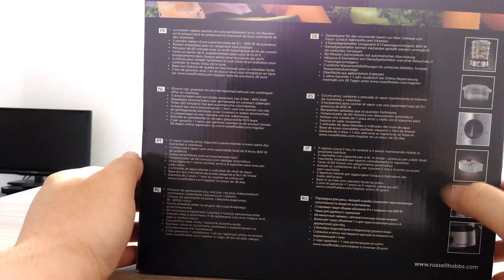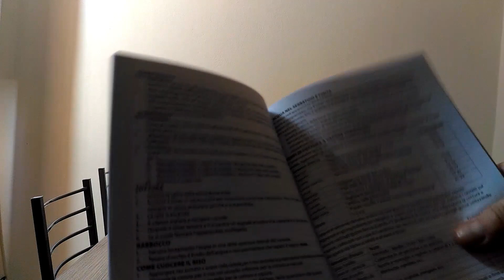Recensioni veloci!!! #242 (Russell Hobbs mod. 19270-56 Vaporiera)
Link al prodotto

Russell Hobbs 19270-56 Vaporiera Cook
Modo intelligente e salutare per cuocere a vapore gli alimenti, mantenendo allo stesso tempo le sostanze nutritive e le vitamine. La vaporiera è dotata di tre vaschette per cuocere contemporaneamente cibi differenti, come verdure, riso e pesce.

Base in acciaio inox facile da pulire
Indicatore del livello dell’acqua
Vaschette impilabili per riporle comodamente
3 vaschette con capacità totale di 9L per cuocere contemporaneamente cibi differenti
2 aperture laterali per l’aggiunta dell’acqua
Vaschetta per raccogliere l'acqua di scarto
Timer di 60 minuti con spegnimento automatico
Segnale acustico che indica il termine della cottura
Accessori: vaschetta da 1L per cuocere il riso e cuociuova
Potenza: 800 Watt